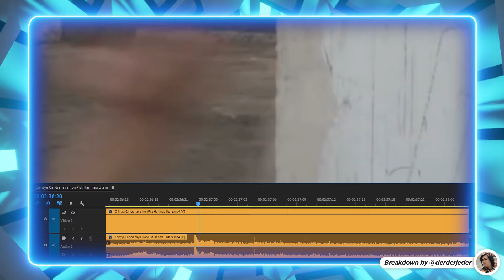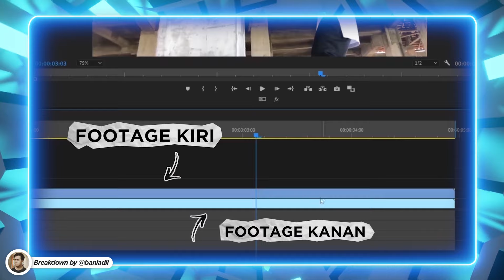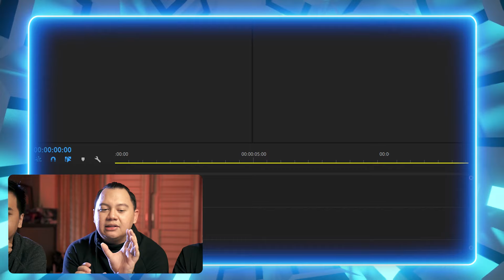Reaksi Editor Indonesia 25 : CHINTYA CANDRANAYA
Next video mau kita react video apa atau siapa? comment dibawah.
Next video mau ada youtuber siapa atau editor siapa? request dibawah.